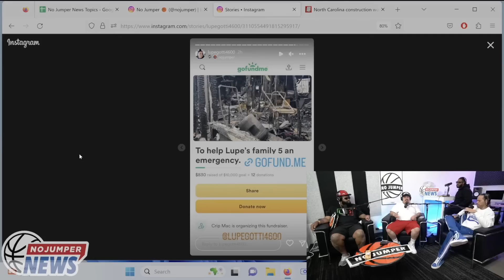Eyekon Addresses Wack 100 Racist Comments